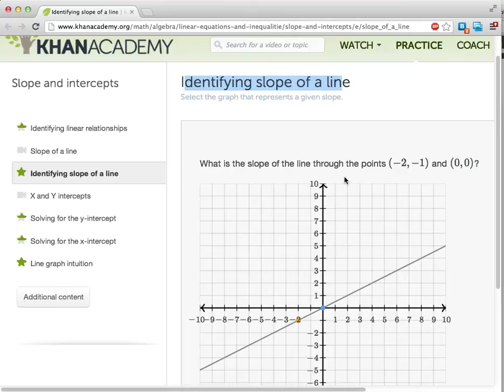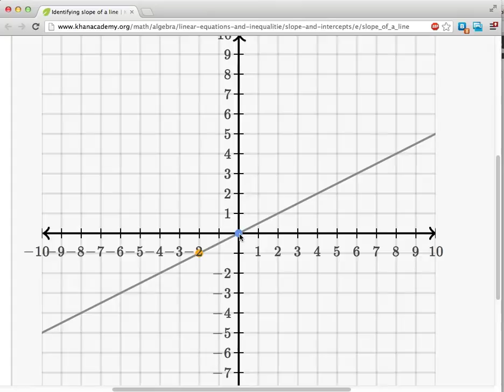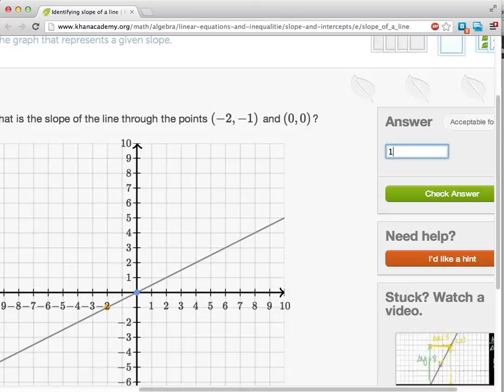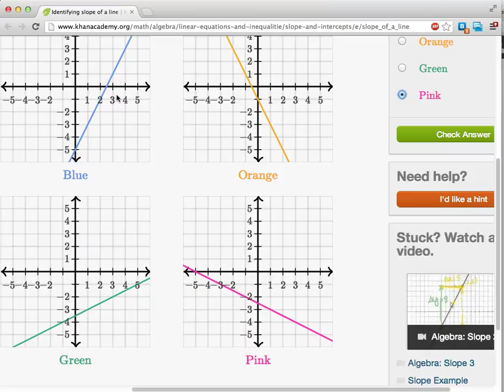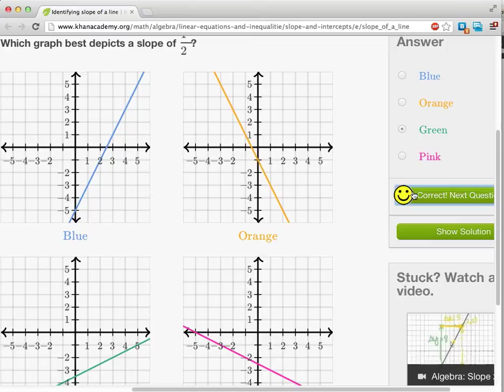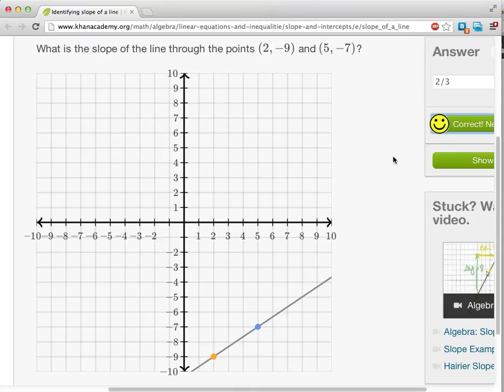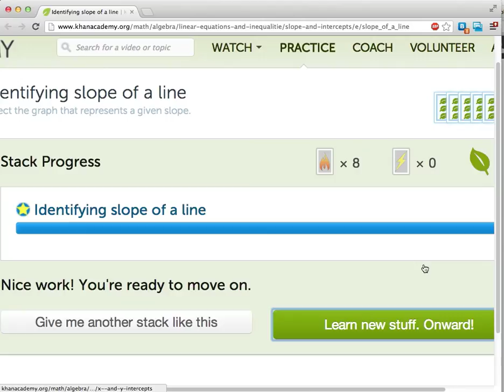Hitta k-värde (lutning) för linjära funktioner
Den här videon visar hur man räknar ut "k-värdet" (lutningen) för en linjär funktion. Videon innehåller exempel från grafer och från punkter angivna i koordinatform.

I korthet: k = ∆y/∆x
(det vill säga skillnad i y-led delat med skillnad i x-led)